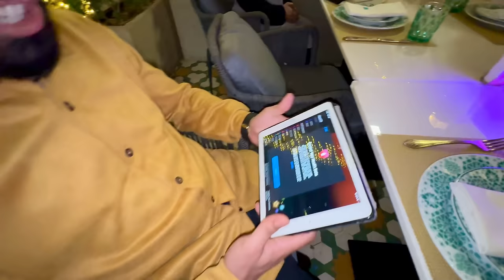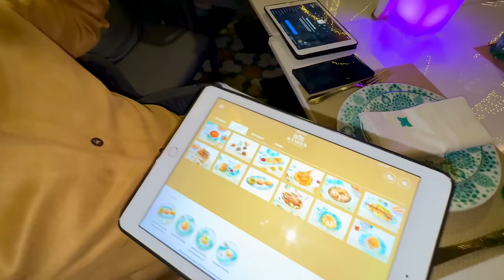عشاء فاخر لعائلة مربوحة بمطعم شميشة في الإمارات 🥰 ( الحلقة 12 )